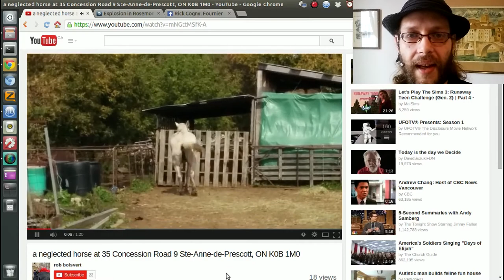Neglected horse in Ontario - 28/09/2014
Another case of neglect that the OSPCA is neglecting to act on. This neglected horse has been there for some time. The public is urged to call Bonnie Bishop of the Cornwall OSPCA by phone at to demand that action be taken to help this horse.

The horse is located at 35 Concession Road 9 Ste-Anne-de-Prescott, ON K0B 1M0